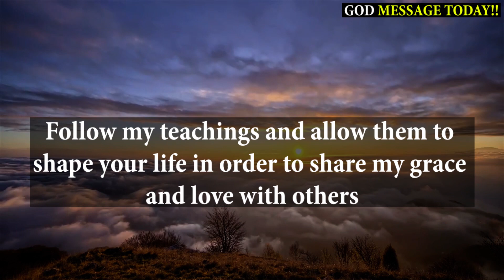Don't Skip If You Want to be Happy Always | God Message Today!! | God Helps | Jesus Says